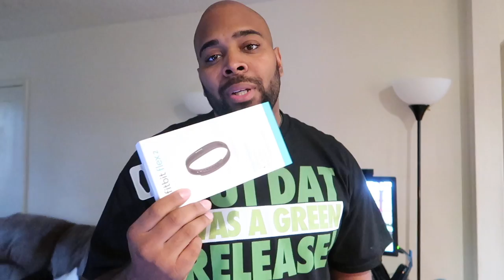2K SPORTS GAVE ME A REFUND! I FINESSED RONNIE2K TO GET MORE MONEY BACK! NBA 2K17 OWE US ALL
2K SPORTS GAVE ME A REFUND! I FINESSED RONNIE2K TO GET MORE MONEY BACK! NBA 2K17 OWE US ALL